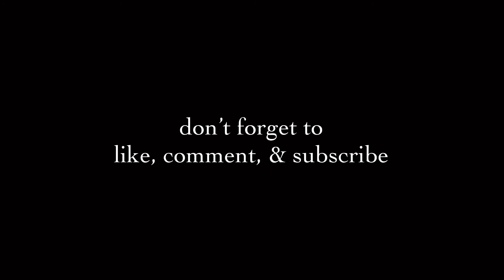grwm to get a layered haircut | mini glow up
hi guys !

I wanted to get layers for my hair for a while and I finally did it !

come w me to get a haircut and have a mini glow up

I try to post weekly (mostly Sundays) ! ☺️

about me:
•I’m 22
•I use my iphone 12 pro to film
•kinemaster app to edit
•I’m 5’7
•I’m Latina and speak fluent Spanish :)